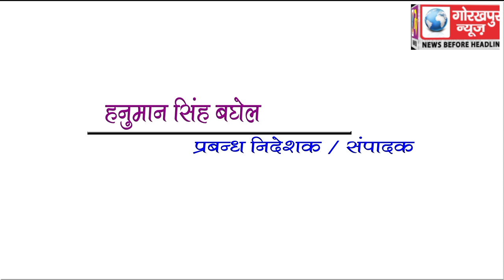GORAKHPUR NEWS Headline 28-12-2017